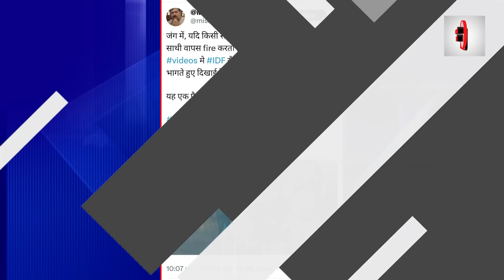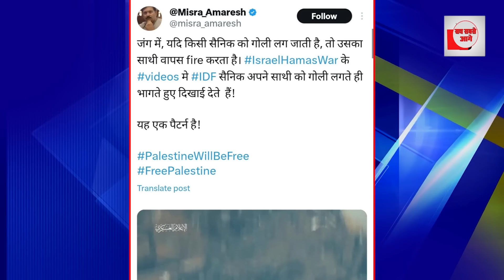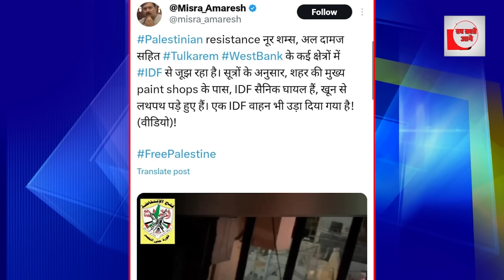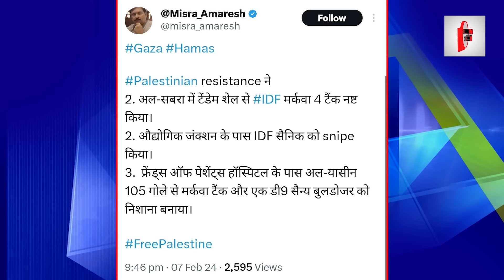Middle east update: Iran, Israel, Gaza Latest hindi news Today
ह'मा'स के एक हीरो ने इज'रायली सेना के पर'खच्चे उ'ड़ा दिए